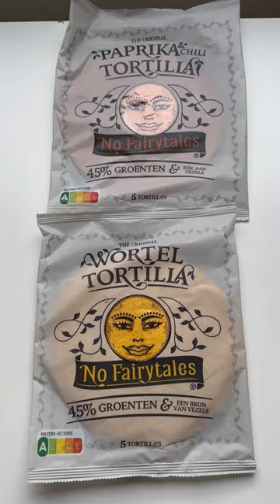Koken met korting week 6 PLUS supermarkt